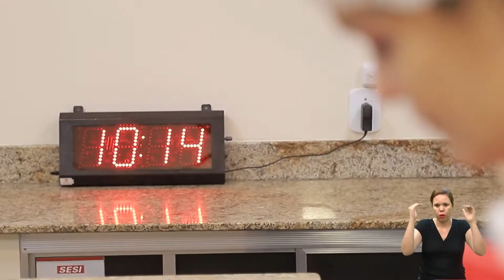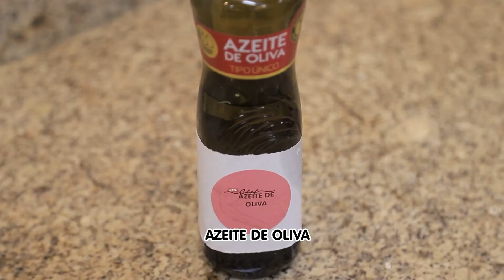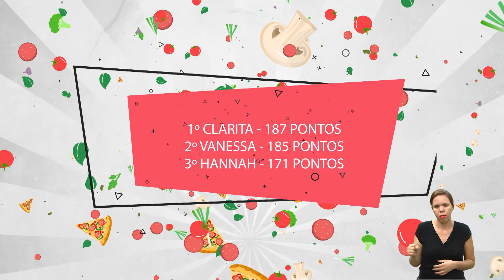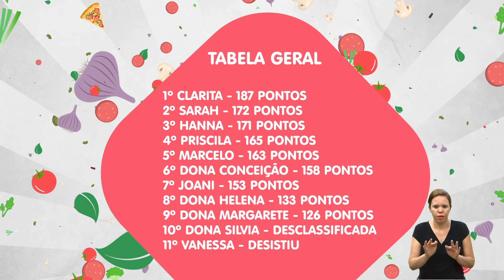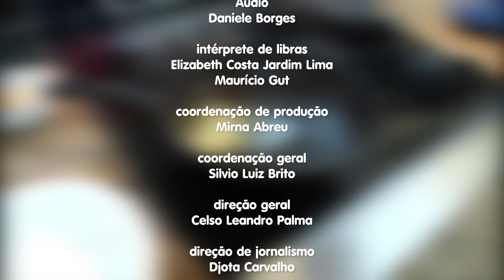SAÚDE NA COLHER - SESI CHEF 23-12-2019